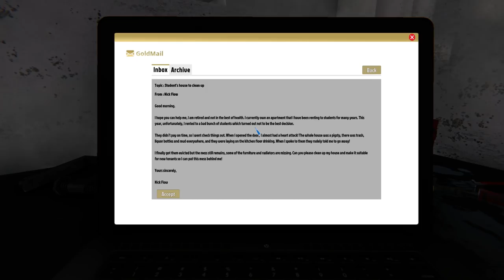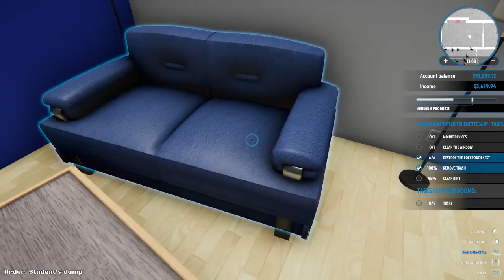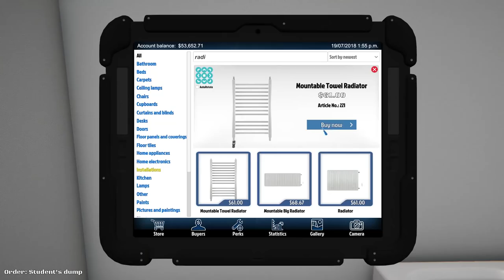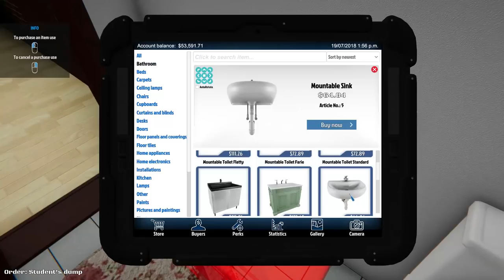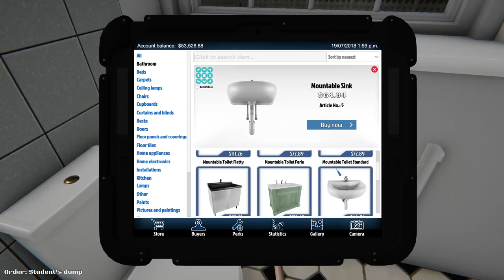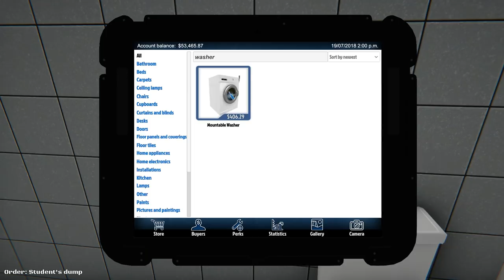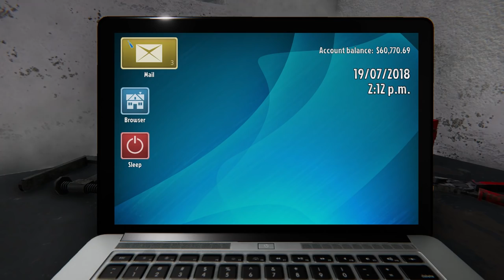HOUSE FLIPPER - Cockroaches! #3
Look! House Cleaning! The thing I hate doing most IRL!
Yet this is oddly satisfying...

♫Want to know where I get my music from? Check out Epidemic!♫